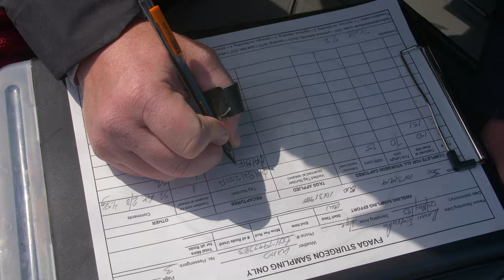Giant Sturgeon: Fishing for Dragons (Salish Sea Wild)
Join Dr. Joe Gaydos on a journey deep into the Fraser Valley where he must battle a prehistoric creature that also happens to be North America's largest freshwater and anadromous fish! In this epic fight to gather science, the creature's survival is guaranteed. But as for the scientist? Not so much. Our latest episode of Salish Sea Wild is about white sturgeon. It's gonna be wild!

Thanks to @SturgeonSlayers for making this work possible!

Written and produced by Bob Friel.